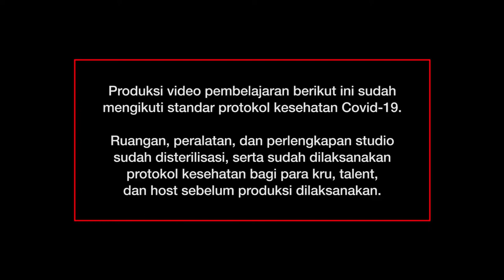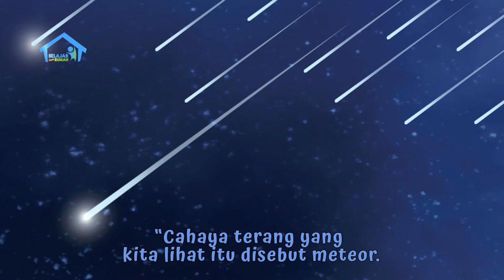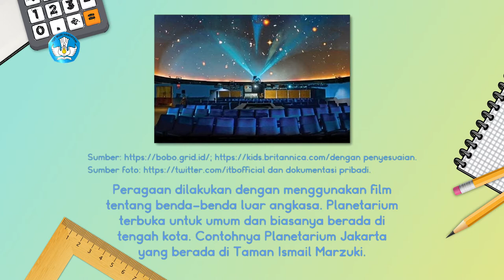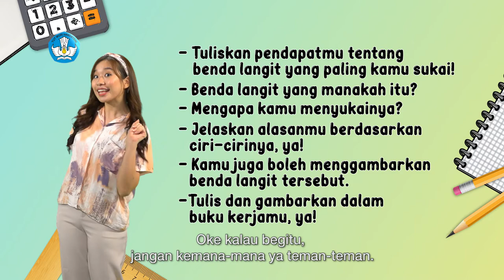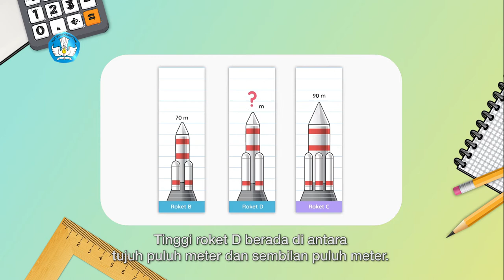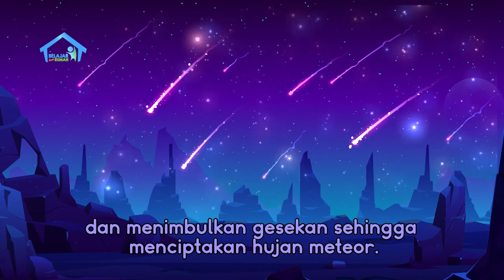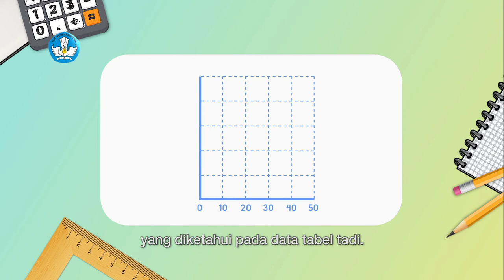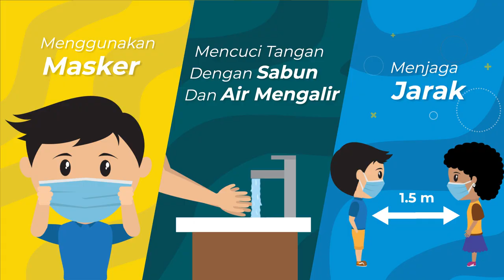BDR | SD Kelas IV | Episode 89 - Ada Apa di Langit?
Sinopsis

Sita ingin mengajak kalian ikut bertualang bersama Lala, Mumu, dan Dito untuk melihat galaksi pada malam hari dalam bacaan berjudul “Ada Apa Di langit?”. Dalam kisah itu mereka sedang menanti hujan meteor, dan mengamati planet menggunakan teleskop. Sita jadi ingin melihat bintang-bintang dan planet, dan ternyata Kak Dara bilang mereka bisa melihatnya di Observatorium atau Planetarium! Selanjutnya Kak Rara mengajak kalian belajar membuat diagram batang horisontal atau mendatar berdasarkan data kawah-kawah besar yang muncul akibat jatuhnya meteorid-meteorid ke bumi.  Ledakan akibat meteorid itu yang menyebabkan punahnya dinosaurus!